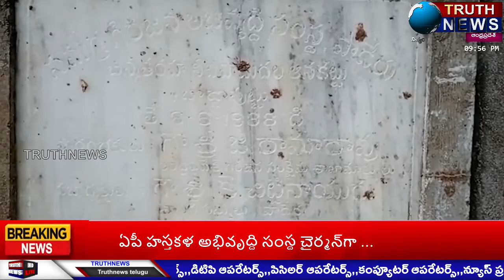శిథిలాస్ధితికి చేరిన విశాఖ ఏజెన్సీ ఉర్రాడ బొడ్డాపుట్టు వ్యవసాయ ఆనకట్టు..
@truthnewstelugu శిథిలాస్ధితికి చేరిన విశాఖ ఏజెన్సీ ఉర్రాడ బొడ్డాపుట్టు వ్యవసాయ ఆనకట్టు..
హుకుంపేట (పాడేరు) డివిజన్ ట్రూత్ న్యూస్ ::- విశాఖ జిల్లా ఏజెన్సీ ప్రాంతము హుకుంపేట మండలం తాడి పుట్టు పంచాయతీ ఉర్రాడ బొడ్డాపుట్టు గ్రామంలో వ్యవసాయ భూముల కై నిర్మించిన ఆనకట్టు దిగువ కాలువ భాగం శిథిలాస్ధితికి చేరడంతో గిరిజన రైతులు ఆందోళన చెందుతున్నారు ఈ గ్రామానికి చెందిన పలువురు మాట్లాడుతూ తాడిపూడి పంచాయతీ ఉర్రాడ బొడ్డాపుట్టుకు దూరంగా కొండ దిగువున వ్యవసాయ భూములకు నీరు వెళ్లేందుకు గతంలో ప్రభుత్వం వారు ఇక్కడ చెక్ డ్యామ్ నిర్మించారు ఈ చెక్ డ్యామ్ నుండి వచ్చే నీటి సౌకర్యంతో మూడు గ్రామాలు బొడ్డాపుట్టు, నిమ్మలపాడు,ఉర్రాడ కి చెందిన గిరిజన రైతులు వ్యవసాయ భూములు సాగు చేసుకుంటున్నారు నేడు ఈ చెక్ డ్యామ్ దిగువ కాలువ భాగం శిథిలాస్ధితికి చేరడంతో ఏ సమయంలో పూర్తిస్థాయిలో కూలిపోయి నీరులేక వ్యవసాయ భూములు నాశనం అయిపోతాయి ఏమో అని గిరిజన రైతులు ఆందోళన పడుతున్నారు కరోనా మారణహోమం వలన ఇప్పటికే ఆర్థికంగా మరియు మూడు పూటలా తిండిలేక ఇబ్బందులు పడుతున్నామని గిరిజన ప్రాంతంలో వ్యవసాయం మీదే గిరిజన రైతులు బతుకులు ఆధారపడి ఉంటాయని ఆర్థికంగా ఇబ్బందులు పడుతున్న అప్పులు చేసి వ్యవసాయం చేపట్టారు ఇప్పుడున్నా పరిస్థితుల్లో చెక్ డ్యామ్ దిగువ కాలువ భాగం కూలిపోతే 3 గ్రామాలకు చెందిన వందల ఎకరాల భూములకు నీటి సౌకర్యం లేక ఎండిపోయి నాశనం అయిపోతాయి అని దీనివలన సాగుచేసిన పొలాలు పోయి ఇంకోవైపు వ్యవసాయం చేసేందుకు చేసిన అప్పులు తీర్చలేక గిరిజన రైతులకు చావే శరణ్యం అనే పరిస్థితి ఏర్పడుతుందని ఒక గిరిజన రైతు బలి అయిన దానికి కారణం కేవలం అధికారులు నాయకులు అనే విషయం గుర్తుంచుకోవాలన్నారు ఇప్పటికైనా తక్షణమే అధికారులు నాయకులు గిరిజన రైతులు దృష్టిలో పెట్టుకొని ఈ చెక్ డ్యామ్ దిగువ కాలువ భాగంకి వెంటనే మరమ్మతులు చేపట్టాలని ఆయా గ్రామాల గిరిజన రైతులు మాజీ ఎంపీటీసీ డూసురు. రమేష్, కితలంగి.సన్నిబాబు, తూబురు.వెంకట్రావు, తూబురు సత్యనారాయణ, డూసురు, మత్స్యరాజు, కితలంగి మత్స్యరాజు, సీదరి.కోటి బాబు, వార్డు మెంబర్ తూబురు. శేషగిరిరావు మరియు ఆయా గ్రామాలు గిరిజన రైతులు భావోద్వేగంతో తెలిపారు. ఏది ఏమైనప్పటికీ గిరిజన రైతులు వ్యవసాయం చేసుకునేందుకు ఉపయోగపడుతున్నా చెక్ డ్యామ్ దిగువ కాలువ భాగం పూర్తి స్థాయిలో శిధిలాస్ధితికి గురి కాకుండా ముందు జాగ్రత్త చర్యలుగా భావించి మరమ్మతులు చేపట్టి సమస్య పరిష్కారం చేయాలి లేకుంటే గిరిజన రైతులు బ్రతుకులు ధౌర్బగ్యంతో చిందరవందరం కావడంలో ఎటువంటి మార్పు వుండదు.